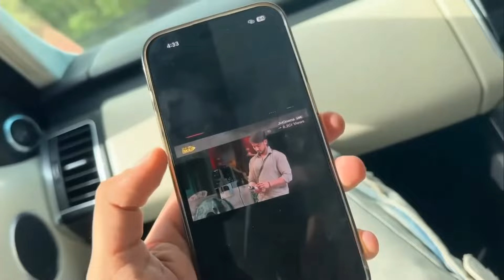Elvish yadav troll adnaan sheikh🤡| elvish yadav vs adnaan sheikh | epvish yadav react adnaan sheikh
Hello everyone i am Deepak kumar and we are watching @neuzdeep77  youtube chenel